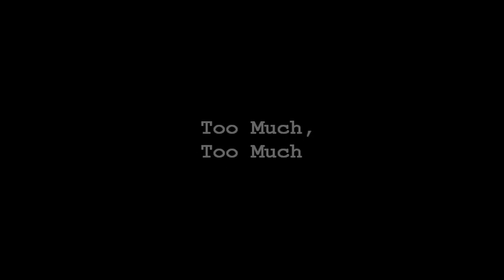Too Much, Too Much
Fanedit of Rango and Fear and Loathing in Las Vegas.

Part of the 2022 Animation Consecution at fanedit.org